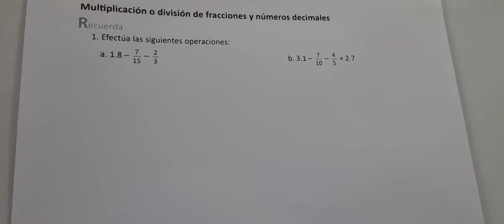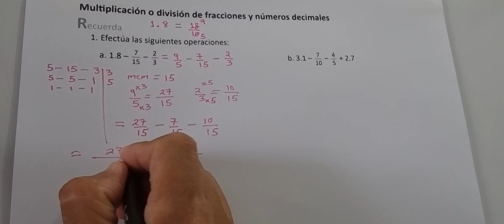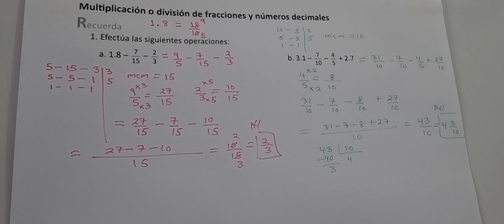Multiplicación o división de fracciones y números decimales (Cuad de ejercicio Recuerda numeral 1)